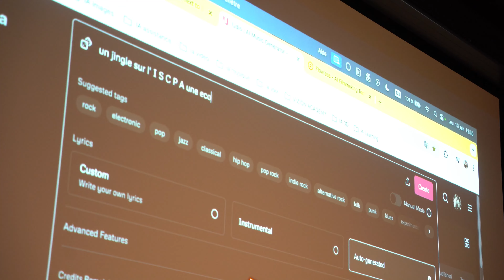ISCPA LYON - CONFÉRENCE SUR L'IA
Découvrez la conférence sur l'Intelligence Artificielle organisée par nos étudiants de 1ère année de Mastère Communication.
Guillaume Roure et Simon Balaguy deux experts en IA,  nous ont partagés leurs points de vue sur l'impact de l'IA dans les métiers de la communication.